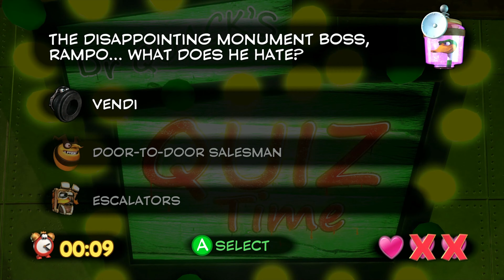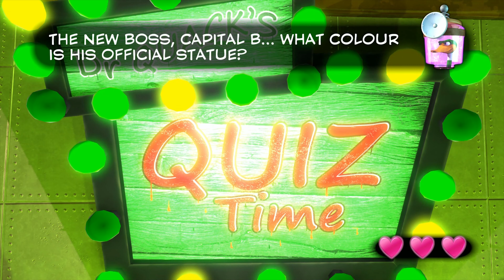Yooka-Laylee [5] Quacky Quizlet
Another check mark for Banjo-Kazooie successor